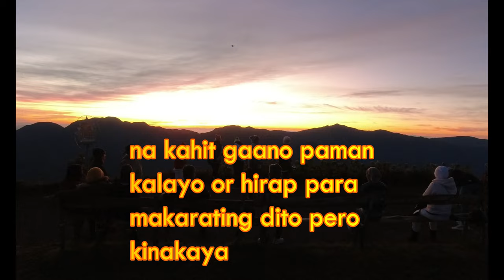Exploring The Stunning Views Of Mt Timbac: Part 3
To celebrate our 21st anniversary, Miss G and I are embarking on an exhilarating adventure. We're heading to the third-highest peak in the Island of Luzon, Philippines, standing at 2717 meters above sea level. Our trusted companion for this thrilling journey is our 8-year-old motorbike, Suki (2015 Suzuki Gixxer 155). We can't wait to camp out, brave the elements, and soak in the breathtaking views at the peak of Mt. Timbak. Get ready to join us on this unforgettable expedition!

CAMERA: DJI OSMO ACTION + DJI mic